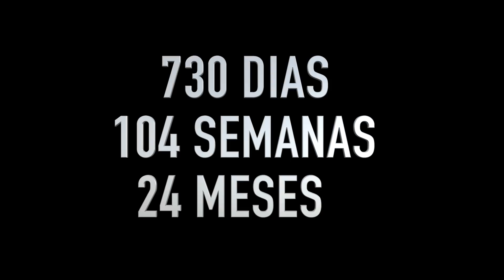A LIGAÇÃO QUE MUDOU MINHA VIDA, PRA SEMPRE. | SE MINHA VIDA FOSSE UM TRAILER..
CENAS REAIS, NUNCA COMPARTILHADAS ANTES! (Nem com minha mãe!! haha) Era Dezembro de 2008, eu tinha 16 anos. Recebi a ligação que iria mudar minha vida.. pra sempre. ❤️ Relacionamentos a distância não dão certo? Falar com alguem só por CARTAS é mutio dificil? Nenhum sonho ou meta é impossível.. basta querer.
**SE A SUA VIDA virasse um trailer.. qual momento dela você escolheria?"

Canal do Wallace - meu irmão (FALA SE não dava vontade de morderrrrr ele!!)

Caixa Postal:
Lorrayne Mavromatis
131 Friargate - Box 519
Preston, Lancashire
PR1 2EF
United Kingdom